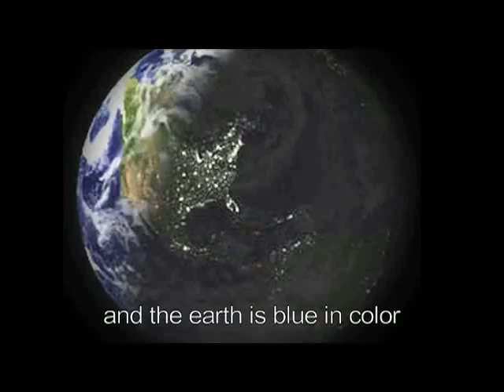Climateers Climate TV: Music for the environment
Topic：Music for the environment
Guest：Mr. Lowell Lo